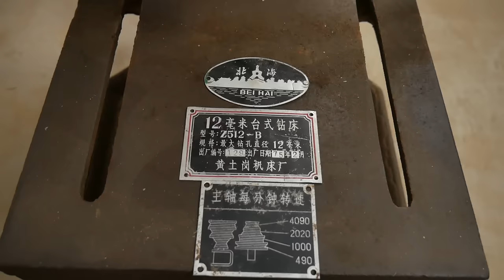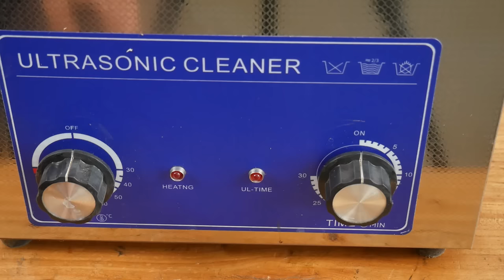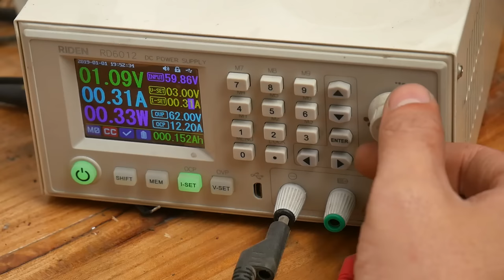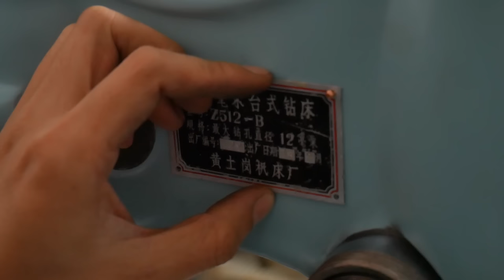Restoration of Drill Press | Bench Drill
A Beautiful drill press, made in the 70s, and in this video, I made metal parts to replace plastic, nickeling, and painting, to bring it back to perfect condition